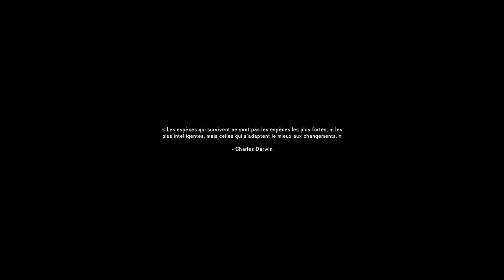THE LONG DARK : SURVIVRE dans la ZONE DE CONTAMINATION ! #01